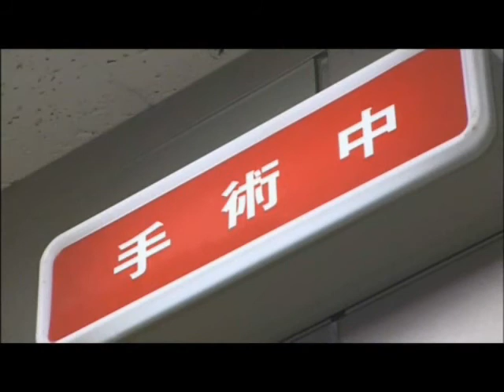君を忘れない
君を忘れない　/  松山千春